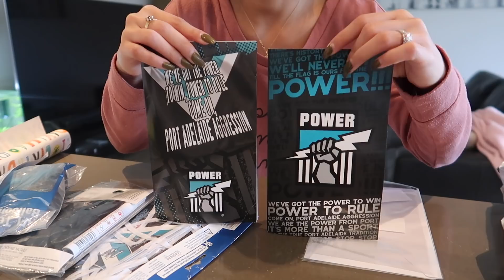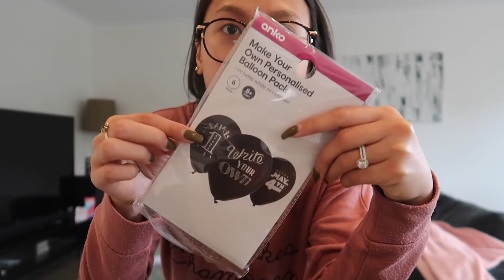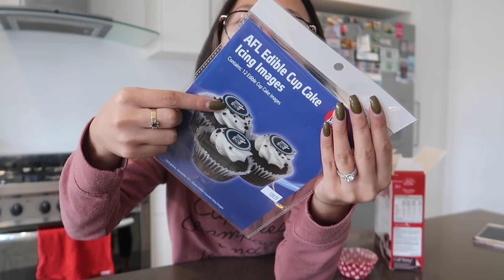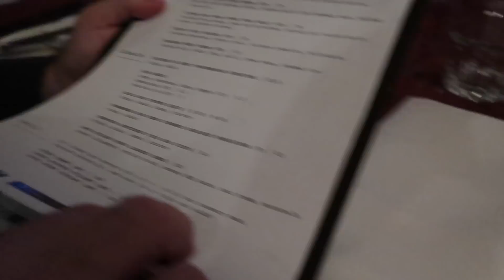ANG SIMPLENG PA SURPRISE BIRTHDAY PARA KAY MISTER! ❤️ | rhazevlogs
Birthday surprise!

Name: Simply Rhaze
City: Magill North
State: South Australia
Post code: 5072
Country: Australia

** MUSIC **

Rhaze